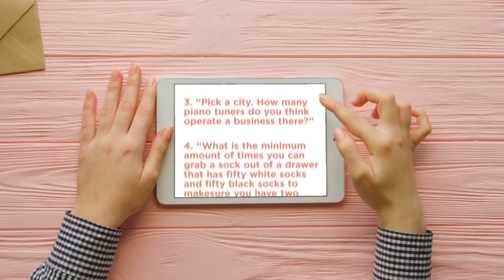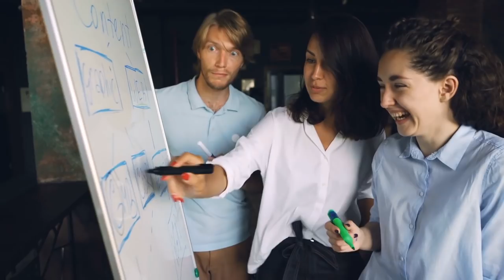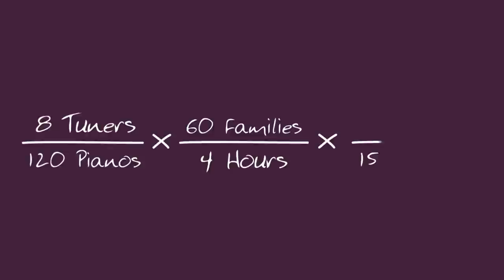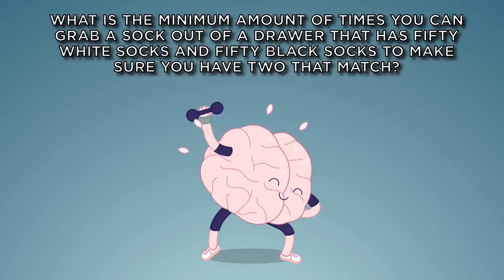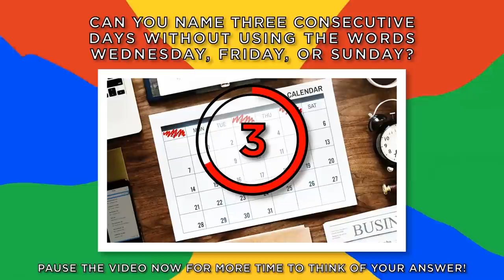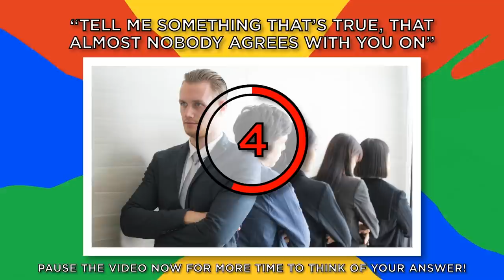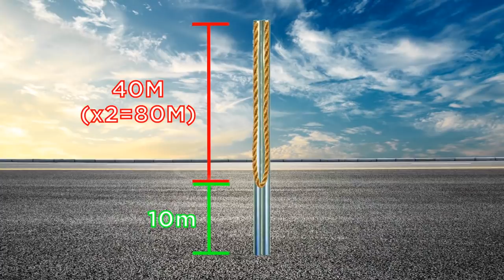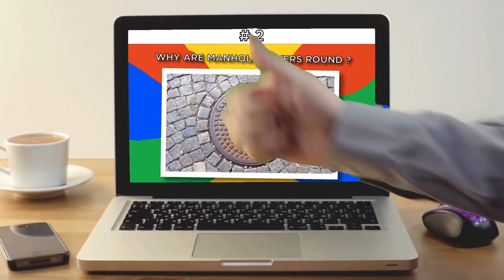You'll Get A Great Job If You Can Answer These Questions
Job hunting tends to follow a pretty standard formula but you need to know the answers to some tricky job interview questions. Here are the weirdest interview questions asked by big businesses.